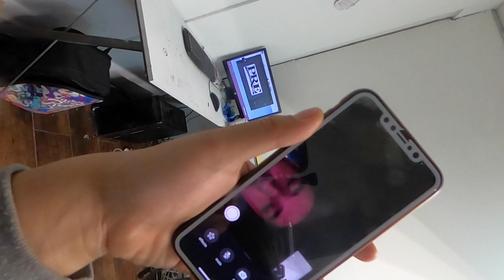Memorial Tattoo Remembering Young Dolph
In This Video I Pay My Respects To Young Dolphs Legacy By Getting A Tattoo Of The Label Founded And Created By Him, Paper Route Empire. He Is Someone Who I Listened To Daily And Someone Who Will Be Missed Dearly In The Music Industry...